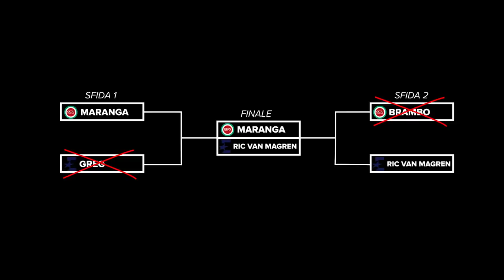GCN ITALIA VS EUROSPORT ITALIA - LA SFIDA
Durante la telecronaca della tappa del Tour alla quale Alan e Giorgio erano stati invitati a commentare, i due padroni di casa, Magrini e Gregorio avevano lanciato una sfida. All’inizio sembrava che il teatro del confronto fosse salita del Ghisallo invece i due cronisti hanno optato per il velodromo di Milano Parco nord (Bresso) gestito dall’associazione DateciPista. Ne vedrete delle belle...

Hourglass - Michael Rothery
Human Sigh Angry - SFX Producer
A Night You Won't Forget - Trailer Worx
Bell Ring Desk 1 - SFX Producer
Blues or Something like That - Tigerblood Jewel
Car Engine Rev 1 - SFX Producer
Car Engine Rev 4 - SFX Producer
Computer Type 2 - SFX Producer
Drone Drum - SFX Producer
Drone Fantasy 1 - SFX Producer
Epic Voyage - Dream Cave
Faster Car (Ooyy Remix) (Instrumental Version) - Loving Caliber
Fear Is Temporary - Jo Wandrini
Final Chapter (Instrumental Version) - Snake City
Full Moon - Farrell Wooten
Heart Beat Fast - SFX Producer
Heart Beat Normal - SFX Producer
Heart Beat Slow - SFX Producer
Max Speed - Experia
MM Design Element 24 - SFX Producer
Record Dj Scratch 4 - SFX Producer
The Best Of Myself (Tigerblood Jewel Remix) (Instrumental Version) - Daniel Gunnarsson
Tracker - Christoffer Ditlevsen
What to Do - Hallman
Whip 2 - SFX Producer
Whoosh Flutter 3 - SFX Producer
Yhello - Lofive